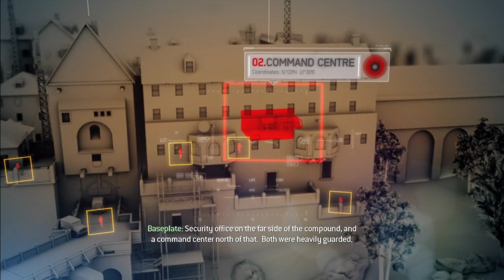PC Call of Duty: Modern Warfare 3 - #13: Stronghold